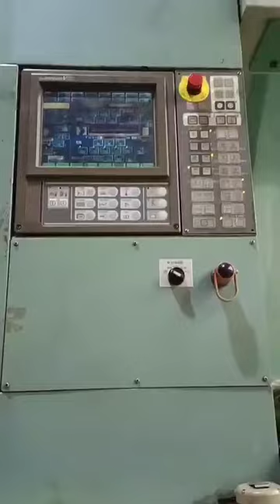เครื่องฉีดพลาสติกมือสอง Toshiba IS3000DF ของญี่ปุ่น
เครื่องอยู่ในสภาพการทำงานที่ดี ลูกค้าสามารถตรวจสอบเครื่องจักรและทดสอบเครื่องได้ในคลังสินค้าของเราซึ่งตั้งอยู่ที่เมืองตงกวน ประเทศจีน (ใกล้กว่างโจว).

Daxin Machinery (ผู้ผลิตเครื่องฉีดพลาสติกมือสองรายใหญ่ที่สุดในโลก)

- มีเครื่องฉีดพลาสติกมือสองมากกว่า 200 เครื่องในสต็อก
-สามารถตรวจสอบทั้งหมดได้ในคลังสินค้าเดียวกันที่เดียว
- สามารถเปิดเครื่องทั้งหมดเพื่อทดสอบการทำงานในสภาพการทำงาน
- เราให้การสนับสนุนหลังการขาย: การซื้ออะไหล่, การซ่อมแซมชิ้นส่วนหรือบอร์ด PLC, ส่งช่างไปที่เครื่องบริการ
-เรายังจำหน่ายอุปกรณ์เสริม (ใหม่และมือสอง): เครื่องเป่าขวดที่ใช้แล้ว, เครื่องทำความเย็น, เครื่องบด, เครื่องทำแห้งแบบฮอปเปอร์, เครื่องโหลดอัตโนมัติ, เครื่องควบคุมอุณหภูมิแม่พิมพ์, เครื่องอัดอากาศ.. ฯลฯ